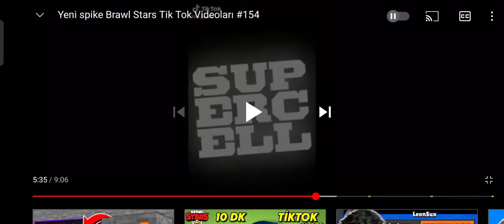brawl stars karakterleri müzik